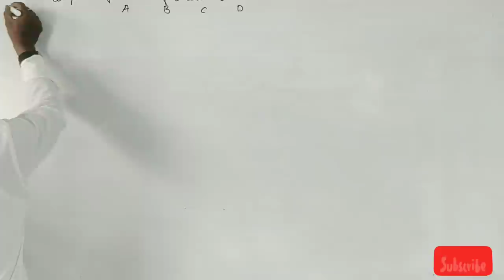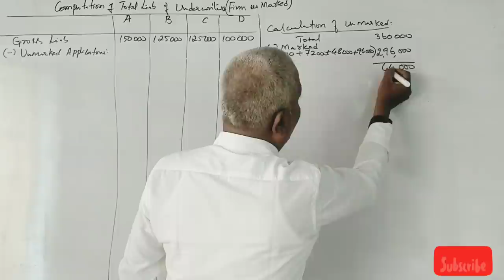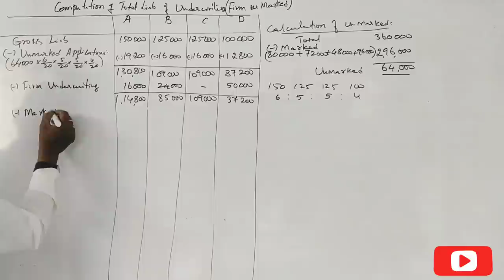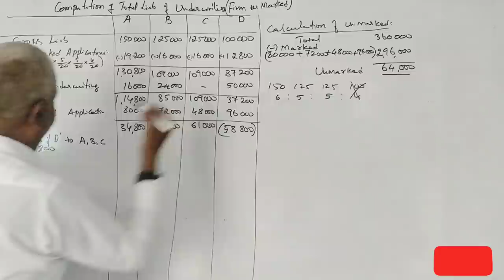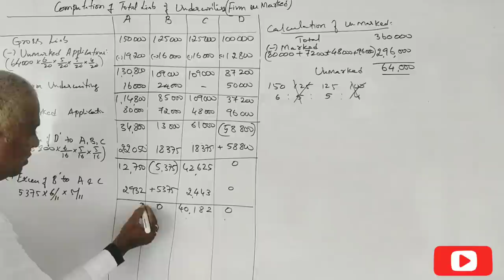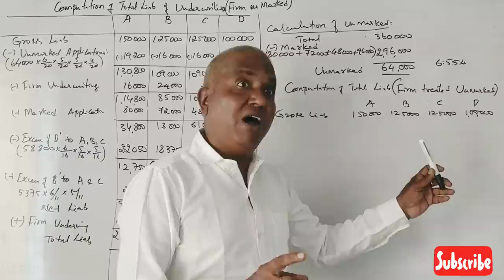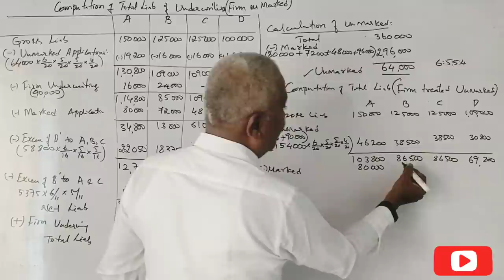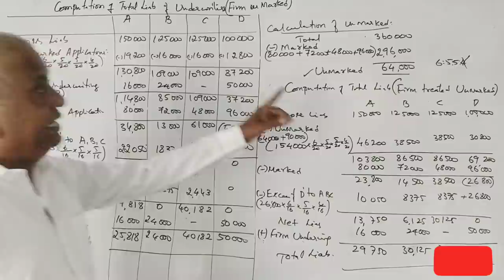Underwriting (NEP Syllabus) in Kannada PART 23 - B.Com 2021 Question Paper 14 Marks By Srinath Sir